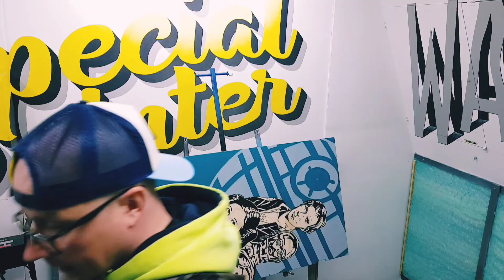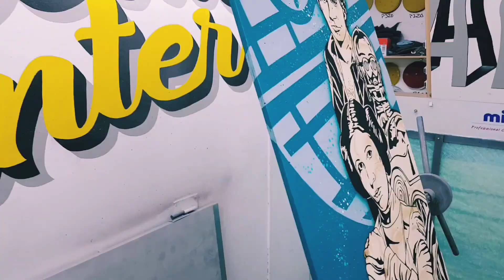Hannes Solonen - Tussityö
"Hannes Solonen ja kumppanit" syntyi tussityönä vanerilevylle. Vanha ikkunaruutu toimii kehyksenä.